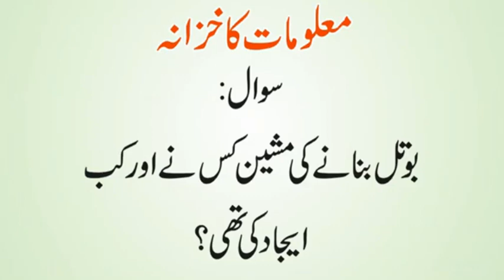Sabun (Soap), Motorcycle, Diesel Engine Aur Thermometer Kis Ne Ijad Kia Tha | Urdu & Hindi Riddles